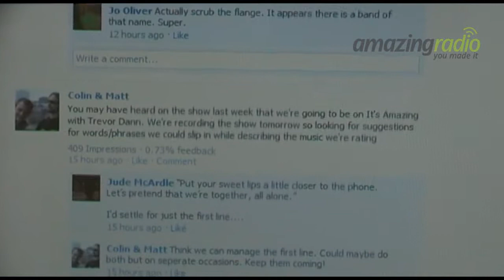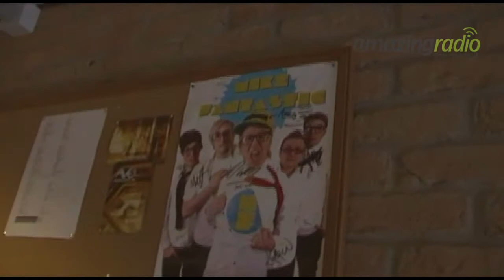Amazing Radio - Colin and Matt do It's Amazing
You're about to witness "radio history in the making"* as Colin and Matt are invited to offer their indepth musical opinion on It's Amazing.

This is the build up and best bits of It's Amazing from March the 27th 2011 - or what's now known as when Trevor Dann met Colin and Matt.

*The words of Colin and Matt's boss